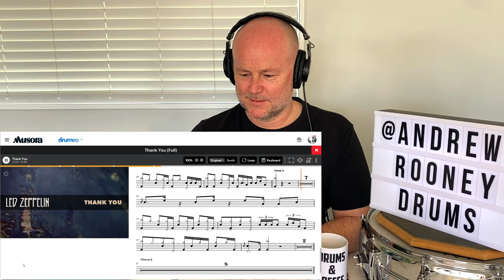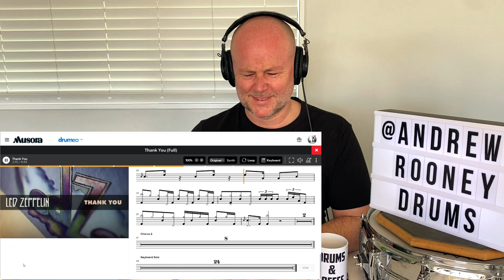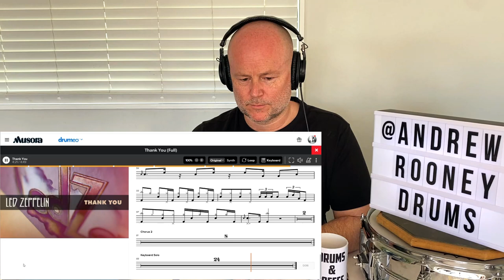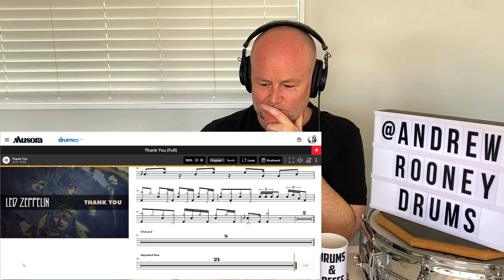Drum Teacher Reacts: JOHN BONHAM | Led Zeppelin - 'Thank You'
Be sure to check out a next-generation music source separation. Remove vocal, instrumental, drums, bass, guitar, synthesizer, wind and string instruments, and piano tracks without quality loss.
Go and get free minutes via the refferal program!

DRUMEO GEAR!

DRUM GEAR!

VOICE GEAR!